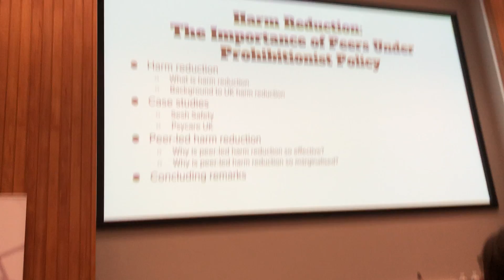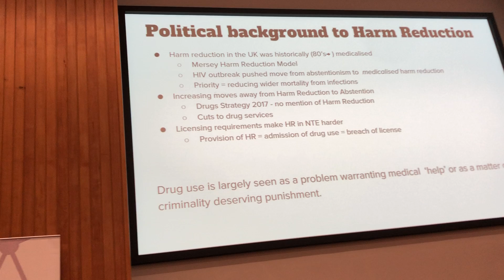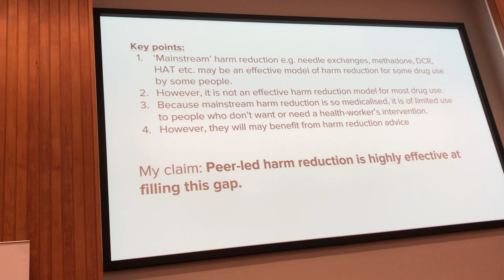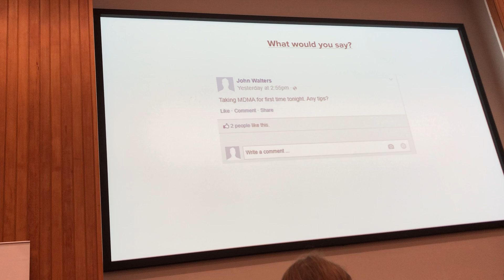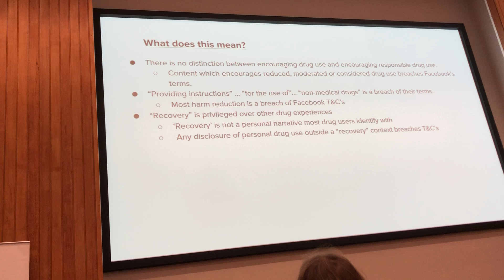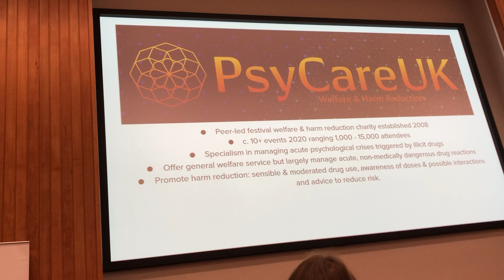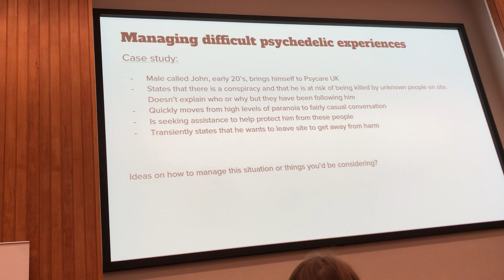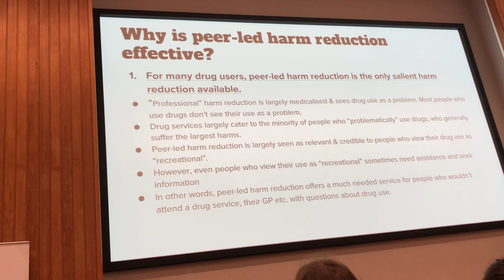Harm Reduction: The Importance of Peers in Prohibitionist Policy Part 1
Adam Waugh (Sesh Safety/PsyCare UK/The Loop) gives a presentation on how critical positive peer influence is in the teaching and exercise of harm reduction. His presentation is followed by a Q&A panel with multiple outstanding figures in the Harm Reduction community.
He focuses on Sesh Safety, a Facebook community which provides a safe space for drug users and shares harm reduction advice. Experienced and knowledgeable administration and members that are held accountable for providing useful and factual information are available 24/7.

“Adam Waugh is involved in various projects that help reduce the harms of drug use in the night-time economy. He is a core team member of psychedelic welfare charity PsyCare UK, a senior harm reduction volunteer with drug safety checking organisation The Loop and helps run the online peer-led harm reduction community Sesh Safety.” - The Maudsley Psychedelic Society

This is part one of his presentation held at The Maudsley Psychedelic Society’s event "A Harm Reduction Approach to Drug Use: On Safety & Education"

"Focusing on the theory and practice of providing education and harm reduction services, the event will be fundraising for PsyCare UK [and the Maudsley Psychedelic Society.]"